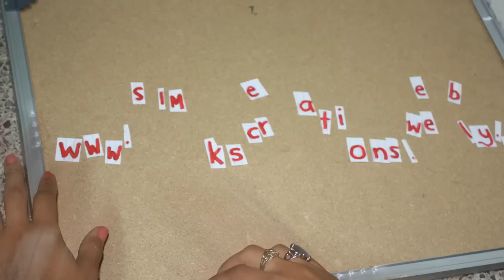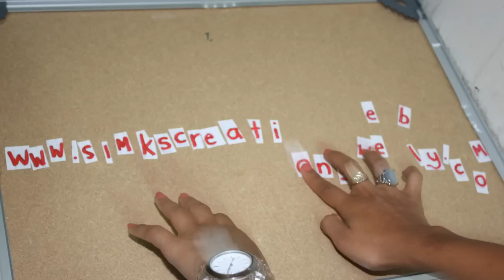Jussbuss.Tv - Simone Smith - Artist and Architect - Kingston,Jamaica 2011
Watch Jamaican Artist, Simone Smith paint a background In this video we watch a time lapse of her painting , aswell as an interview of her history as an artist and her feelings about Jussbuss.tv. Executive Produced by Andrew Jackson and Pierce Mclean.